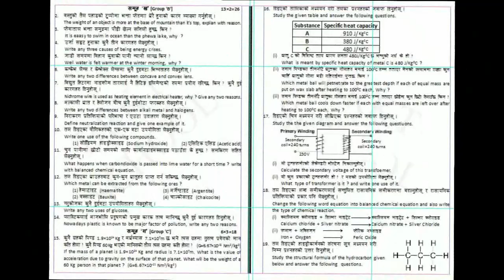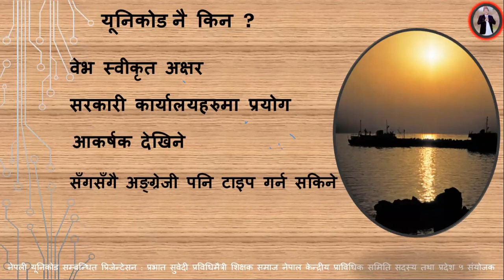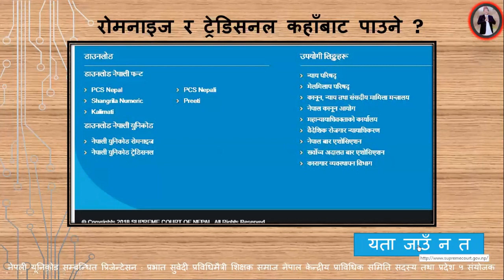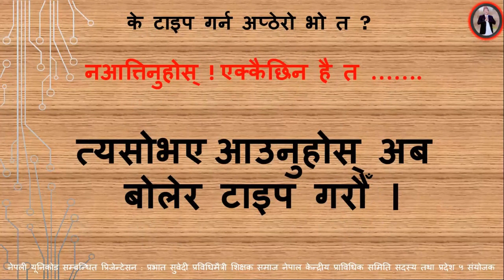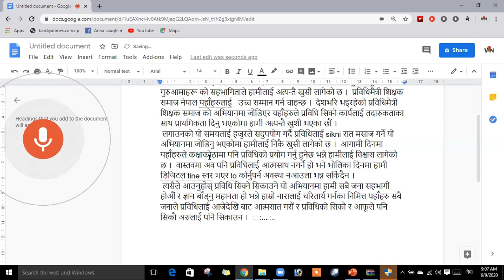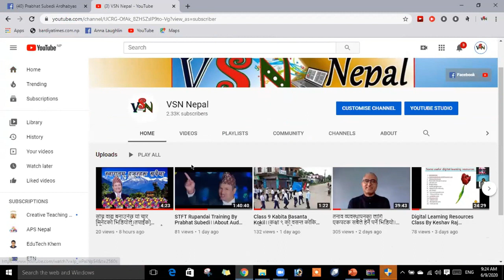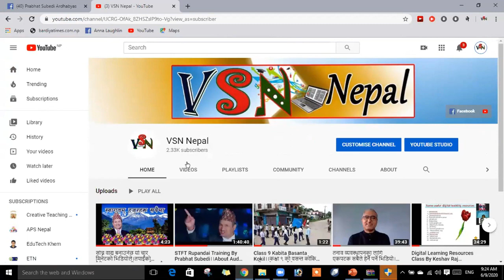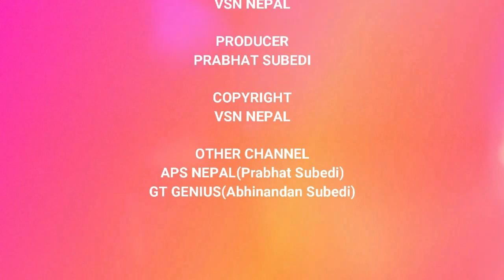Learn Nepali Unicode Full Tutorial By Prabhat Subedi STFT Bardiya Zoom Class with Teachers of Nepal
प्रविधि सिक्ने र सिकाउने हाम्रो अभियान जारी छ । प्रविधिमैत्री शिक्षक समाज रुपन्देहीको आयोजनामा सञ्चालन गरिएको प्रविधि तालिममा लिइएको  कक्षाको सम्पादन नगरिएको भिडियो हो ।
धन्यवाद ।